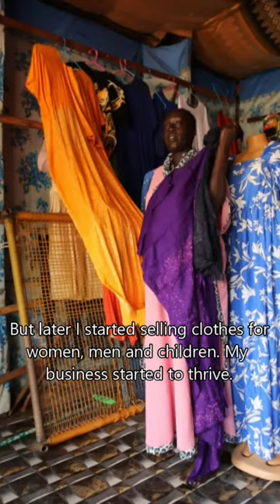International Women’s Day inspiration: Marsa William opens her hair salon, a long-awaited dream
Ahead of this year’s IWD2024, we look back at dynamic Marsa William, a resilient 30-year-old entrepreneur with two kids from Lakes, SouthSudan, followed her dream of owning a hair salon and made it a reality. Learn more about her 👇🏾

Video by Fares Aouadi/UNMISS